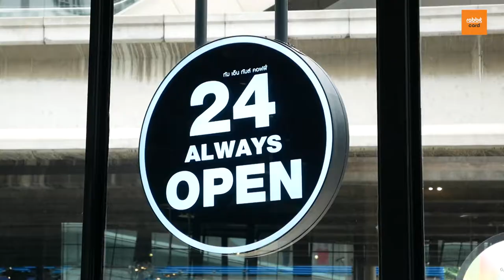TOMS N TOMS เครื่องดื่มแนวใหม่ สไตล์โอปป้า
เติมความสดชื่นนนน กับเครื่องดื่มแนวใหม่ สไตล์โอปป้า 🇰🇷

Korean Fruit Serie เครื่องดื่มที่มีส่วนผสมของผลไม้เกาหลี อย่าง Hongsi, Omija และ Honey Yuj 🍒🍑🍊

เลือกดื่มได้ตามใจทั้งแบบร้อน เย็น และปั่น

😋 จัดเต็มเมนูยอดฮิตทั้งคาวหวาน อย่าง Original Tortilla Pizza, Deli Pretzel และ Espresso Affogato

✅ ซื้อ 1 แถม 1 เมื่อซื้อ Korean Fruit Series (เฉพาะวันพุธและพฤหัสฯ)

หรือ

✅ ลด 10 % เมื่อซื้อเมนูเครื่องดื่ม ขนม และอาหาร

ตั้งแต่ 15 ส.ค. 62 - 15 พ.ย. 62

📍 TOM N TOMS Coffee

สาขาที่ร่วมรายการ: สาขา เค วิลเลจ สุขุมวิท 26, เดอะวิวมอลล์ ถนนเจริญนคร, ศูนย์การค้าเกทเวย์ เอกมัย ชั้น G, ศูนย์การค้าเกทเวย์ เอกมัย ชั้น 2, เดอะ บริโอ้ มอลล์ พุทธมณฑลสาย 4, ศูนย์การค้าริเวอร์ซิตี้ ท่าเรือสี่พระยา, เดอะ เทรนดี้สุขุมวิท 13 , ท็อปมาร์เก็ตเพลส สาขาอุดมสุข, เวนิส ดี ไอริส, อาคารริชมอนด์ สุขุมวิท 26, ฮาบิโตะ มอลล์, โรงพยาบาลสัตว์ทองหล่อ พระราม9, ห้างพันทิพย์ เพชรบุรีตัดใหม่, โครงการ นิช โมโน สุขุมวิท-แบริ่ง 70, โลตัส พลัสมอลล์ บางใหญ่, ธาราอเวนิวรังสิต คลอง3, มหาวิทยาลัยศิลปากร วิทยาเขตพระราชวังสนามจันทร์, สตาร์ เอวีนิว 2 จ.เชียงใหม่, โครงการฮักส์ มอลล์ จ.ขอนแก่น, อาทาระ มอลล์ ศรีราชา, ศูนย์การค้าดิ โอโซนฯ จ.ระยอง, ศูนย์การค้าไลม์ไลท์อเวนิวภูเก็ต จ.ภูเก็ต, เทอร์มินอล 21 พัทยา